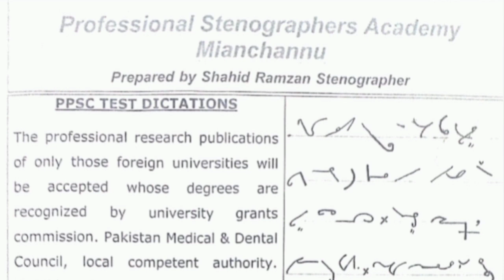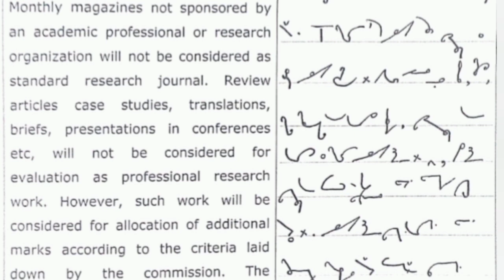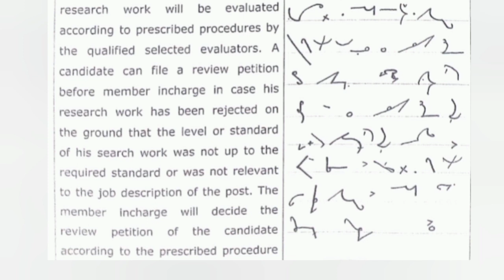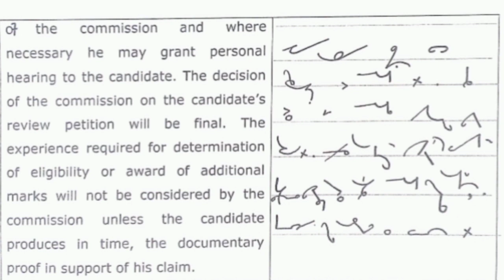#236.....PPSC Dictations.. 70wpm recorded by Shahid Ramzan Stenographer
Professional Stenography 70wpm recorded by Shahid Ramzan Stenographer

Dictations Pdf link:-